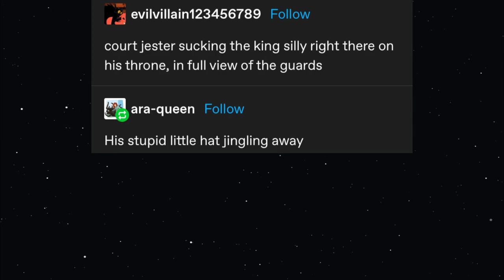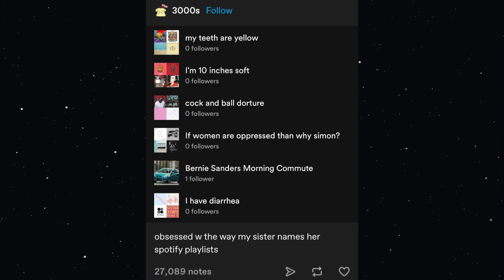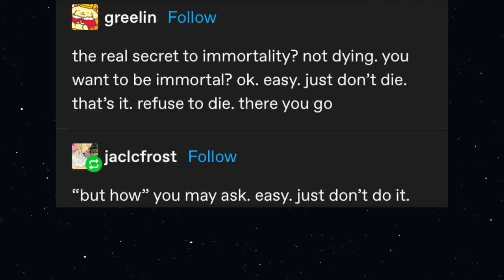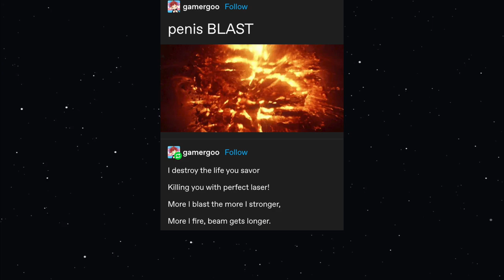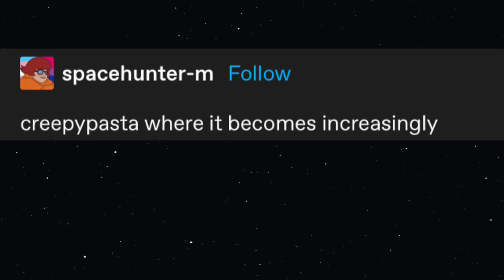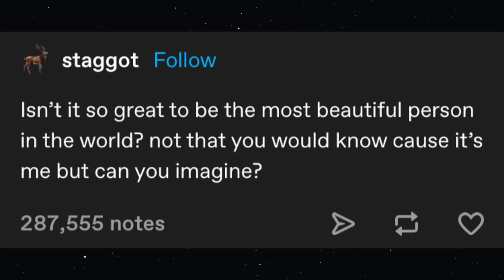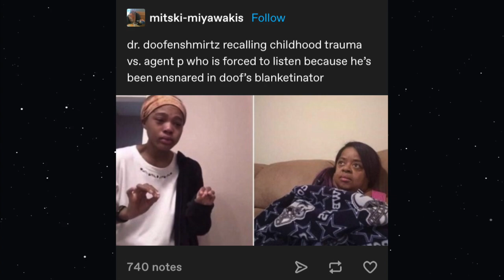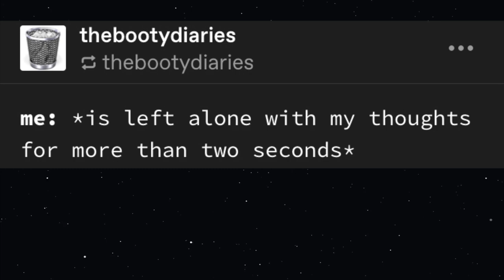TOP 69 TUMBLR POSTS V14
I am your host Karl, some of you may recognize me from Tumblr Reads. This is my new home. I have carefully procured only the dankest and freshest tumblr content for your viewing pleasure. Some fun edits and TTS voice makes for the ultimate viewing experience. Please sit back, relax, and enjoy the finest Tumblr video you've ever seen. And it has 69 posts. NICE!